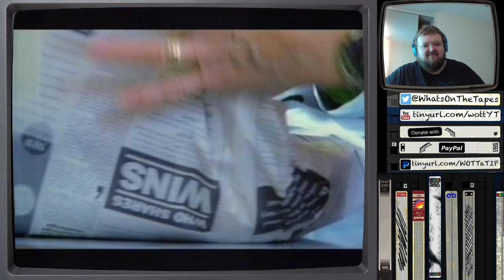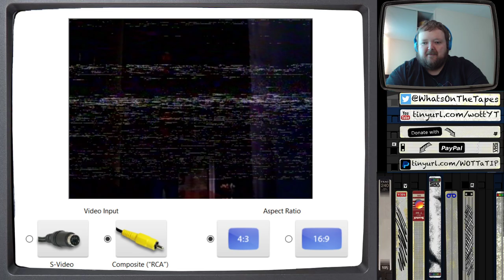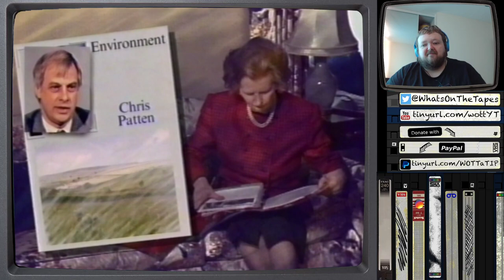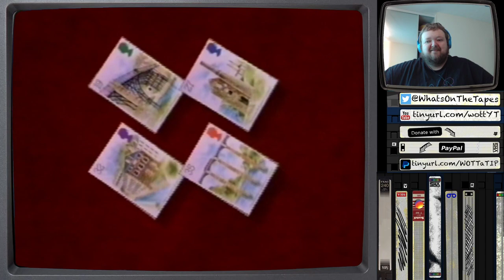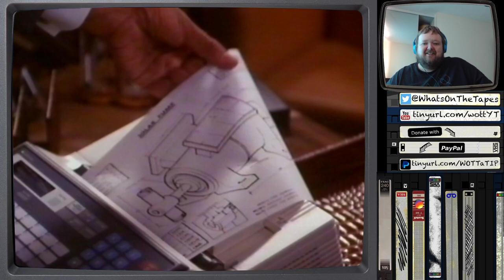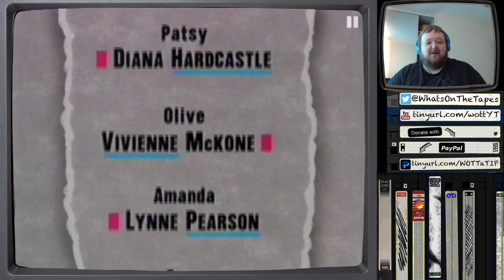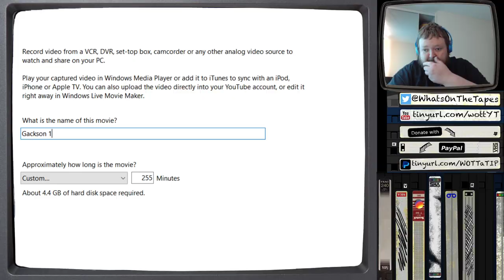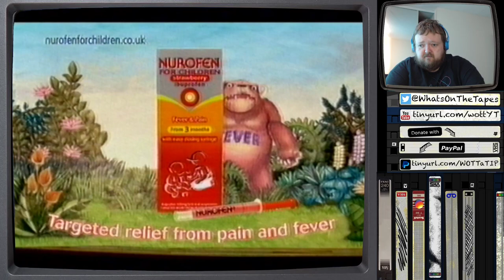WOTT 11 21-03